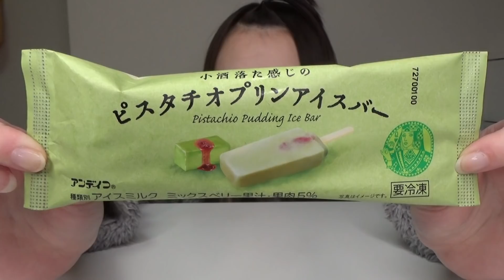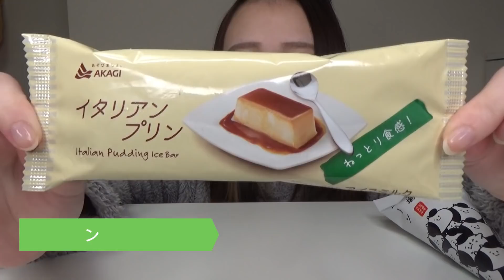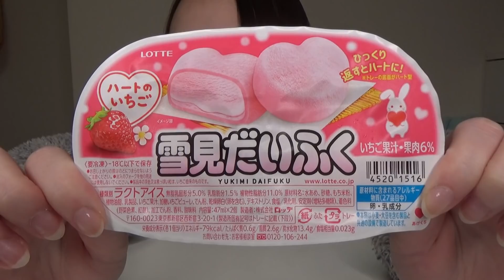【プチ大食い】コンビニで新発売、気になるアイスを全部買って全部食べてみた。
久々のアイスのプチ大食いでした！
冬に食べるアイスはたまらん。

〒106-6131
GROVE株式会社 ちさきちゃん、ねる。宛